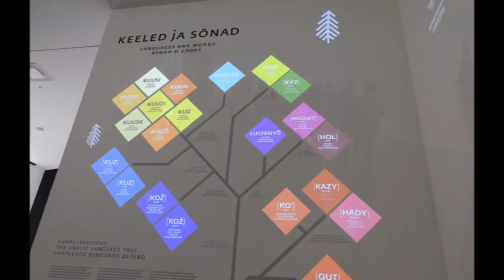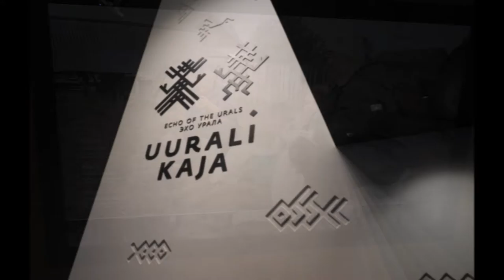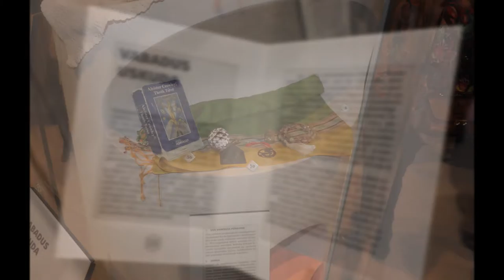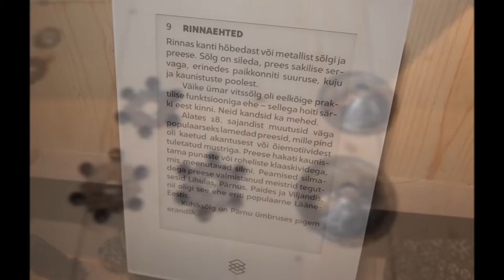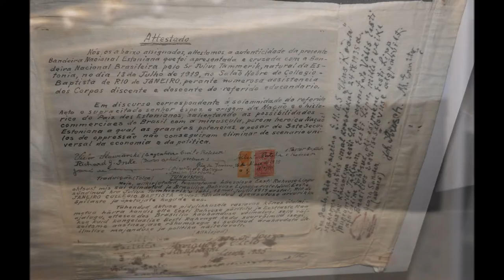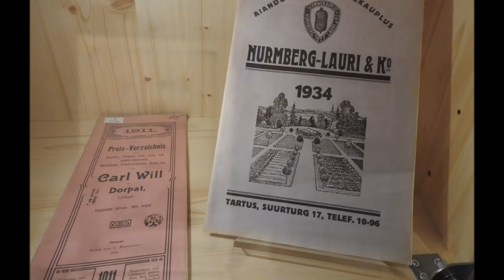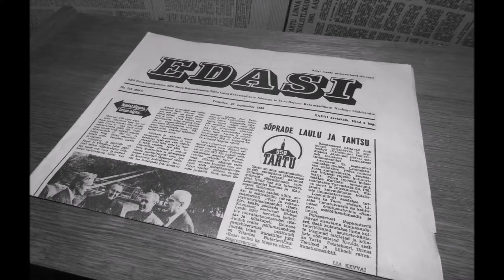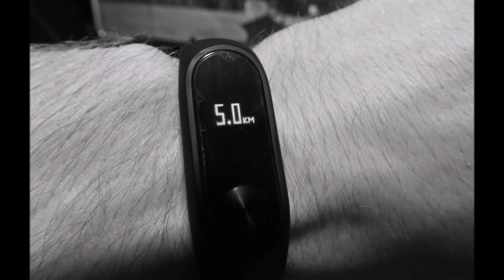15.12.2016 - Võrumaa Südamesõprade Selt ERM-s